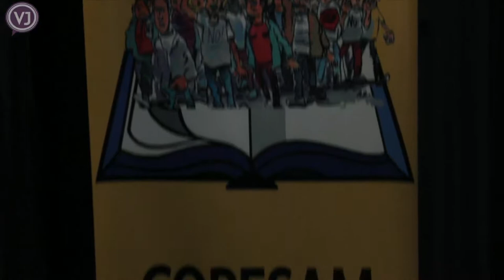Entrevista Alcalde - CORESAM -